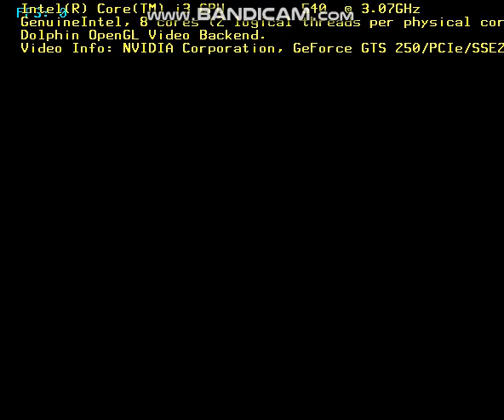Sonic & Sega All Stars Racing (WII) Gameplay